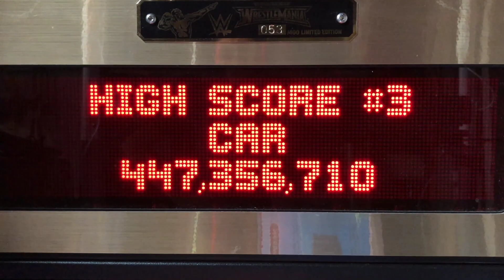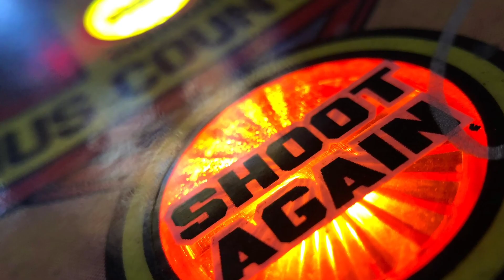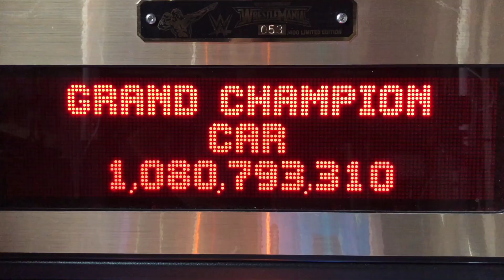The Quest For Andre! The wrastlin' continues!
Try, try again.